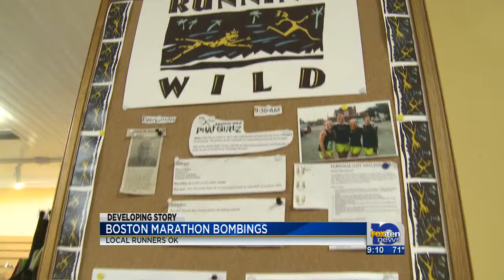McGill-Toolen Asst. Principal witnessed explosion